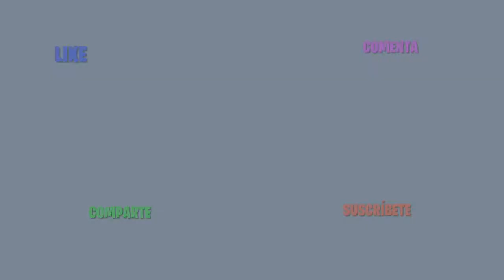SI VES UNO DE ESTOS ANIMALES CORRE POR TU VIDA ☠️ | 7 ANIMALES MAS VENENSOS DEL MUNDO 🕷️🦑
Hoy te traigo los 7 animales más venenosos del mundo, así que ponte cómodo y disfruta de este video.

¿Eres nuevo en el canal?